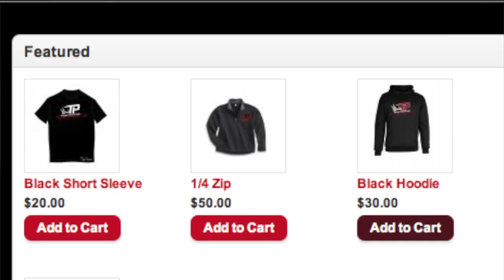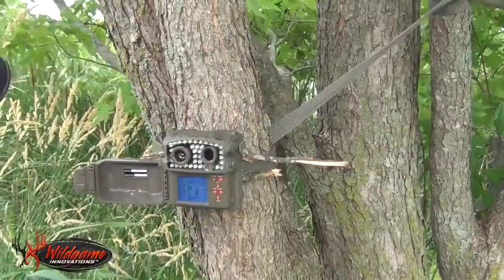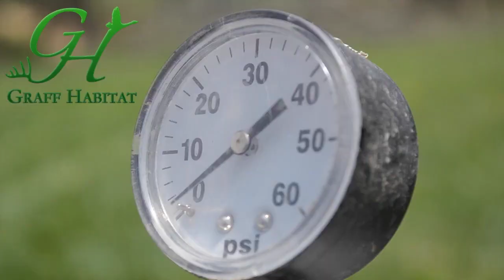Full House, 183" IA Giant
Chris Dunkin kills a giant in southern Iowa with his bow.